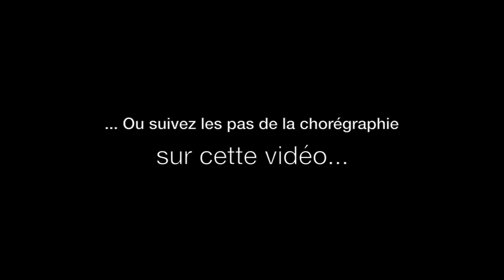Flashmob à Louviers : La chorégraphie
Vous n'avez pas pu venir répéter et vous souhaitez participer au flashmob du 25 novembre car vous êtes solidaire dans la lutte contre la violence faite aux Femmes. Apprenez la chorégraphie avec Florence et retrouvons-nous le 25 novembre 2014.

Attention, ça va parfois vite, mais utiliser le bouton "pause" de votre player vidéo ;-)